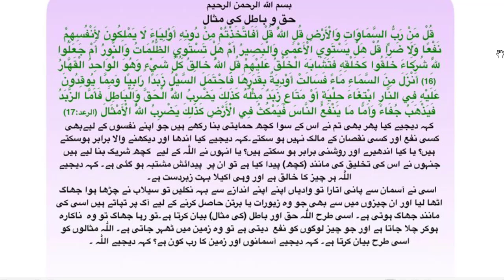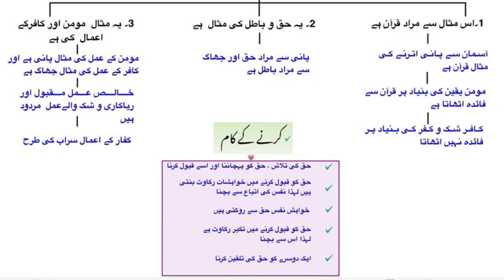Haq Aur Batil Main Farq | By Dr Farhat Hashmi